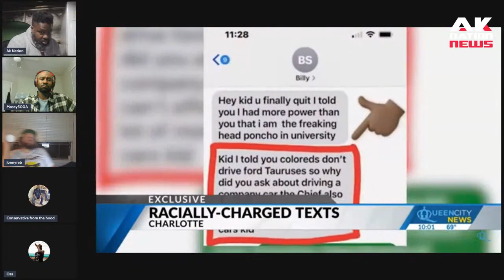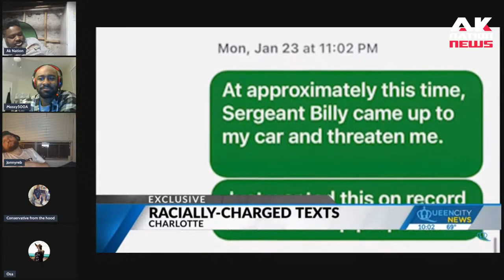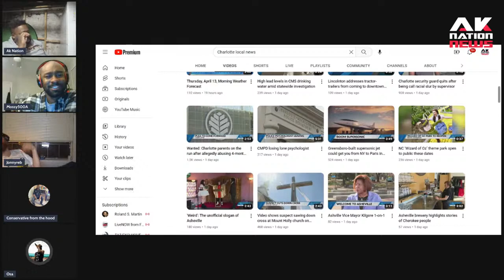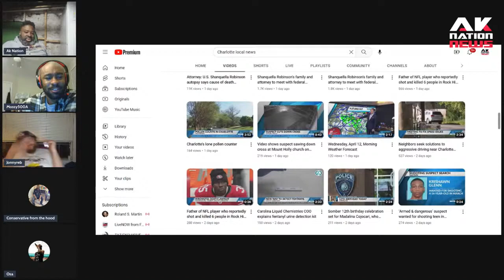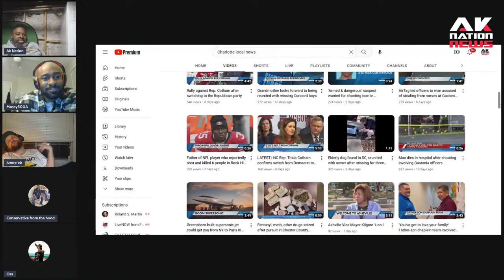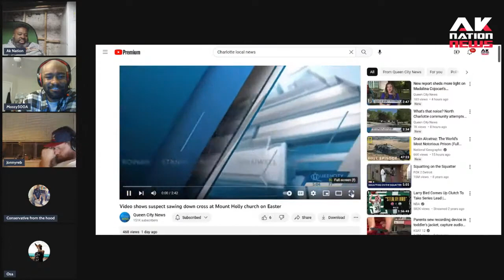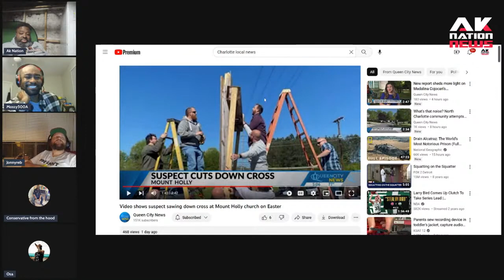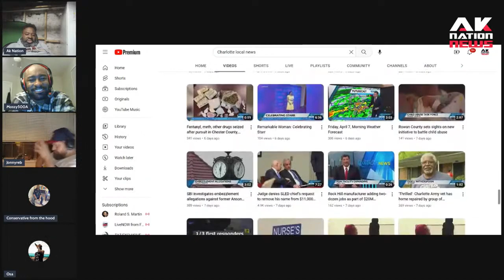Man claims he was sent charged text before being fired.